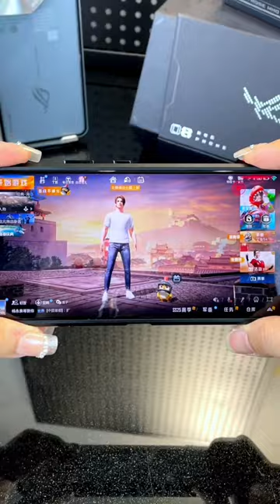Snap-buckle mobile phone case suitable for ASUSROG8pro.